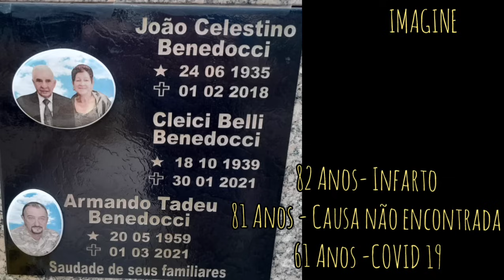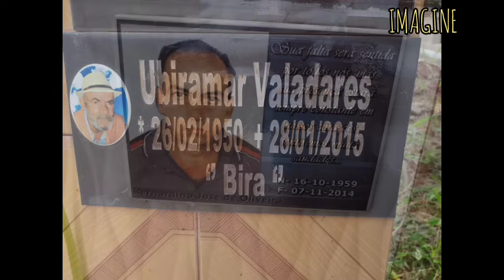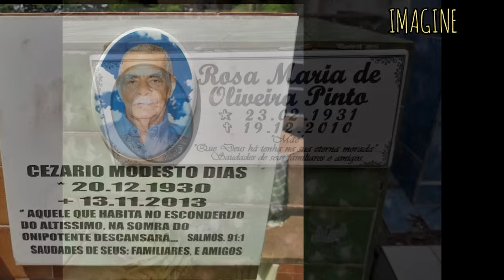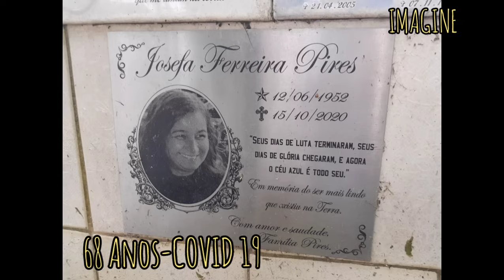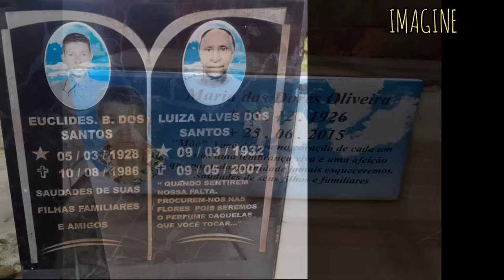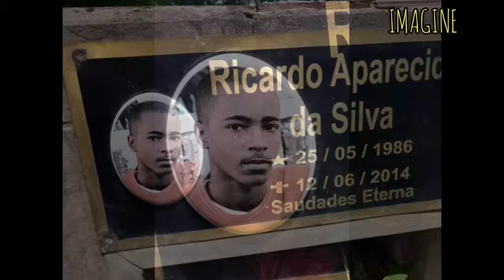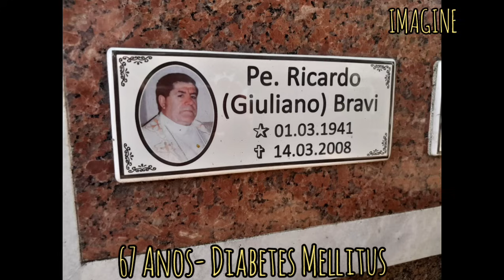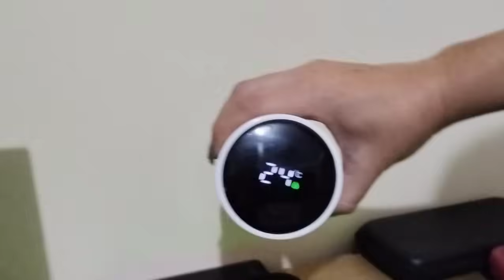O QUE VOCÊ ACHA DESSE CEMITÉRIO? - Vídeo com causas de falecimento.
LINK DA GARRAFA STANLEY ⚠️⚠️⚠️

CEMITÉRIO DE ITAPEVI - SP
IMAGENS DE RAFAEL SIMÃO
CANAIS PARCEIROS 🚨🚨🚨